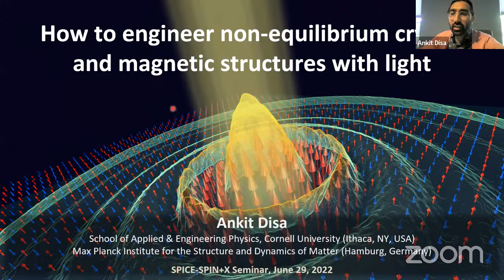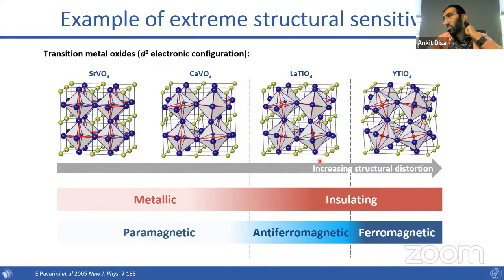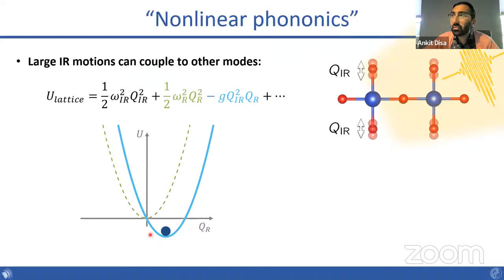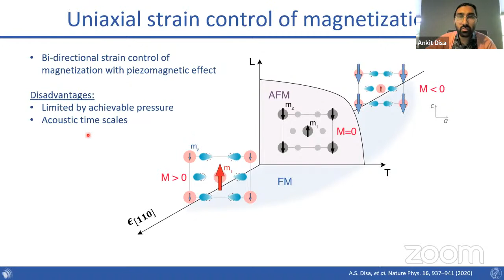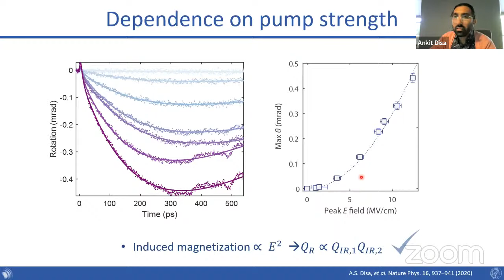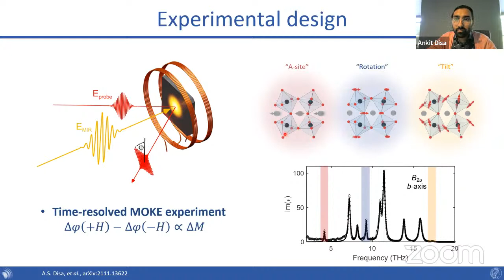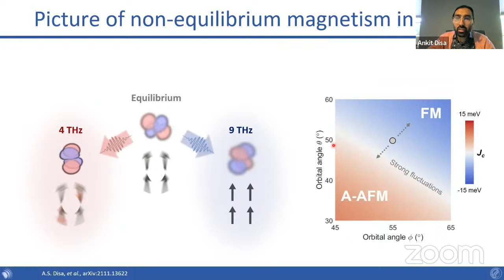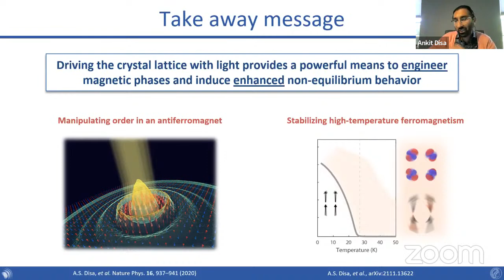On-line SPICE-SPIN+X Seminar: Ankit Disa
How to engineer non-equilibrium crystal and magnetic structures with light